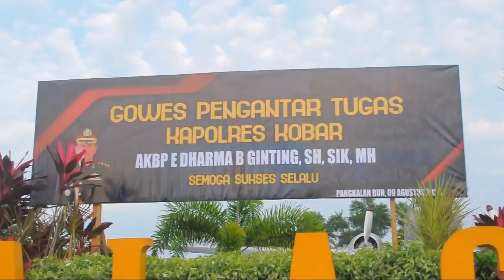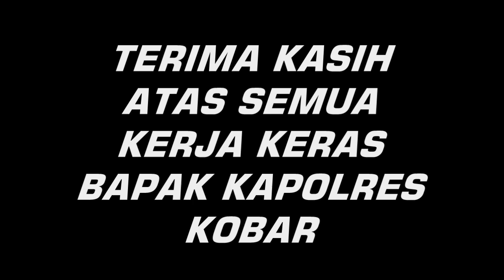GOWES PENGANTAR TUGAS KAPOLRES KOBAR UPDATE MINGGU PAGI 09/08/2020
UPDATE TERKINI PAGI INI KEGIATAN PENGANTAR TUGAS KAPOLRES KOBAR
DAN TERIMA KASIH KEPADA KAPOLRES KOBAR
AKBP E DHARMA B GINTING, SH, SIK, MH ATAS KINERJA BELIAU YANG TURUT MEMBANGUN KABUPATEN KOTAWARINGIN BARAT WALAU DENGAN WAKTU YANG TERASA SINGKAT,  NAMUN SUDAH BANYAK DIRASAKAN OLEH MASYARAKAT KOTAWARINGIN BARAT
PADA KHUSUSNYA.
SEMOGA SELALU DIBERIKAN KESEHATAN DAN SELALU SUKSES DI TEMPAT PENUGASAN YANG BARU YAITU DI DAERAH KALIMANTAN TIMUR.